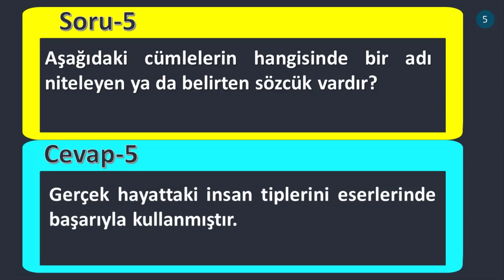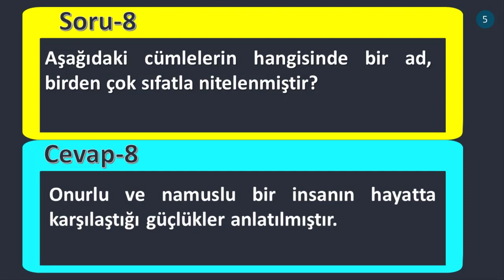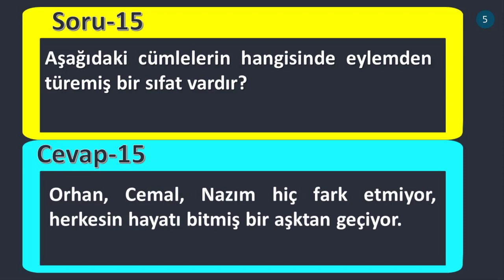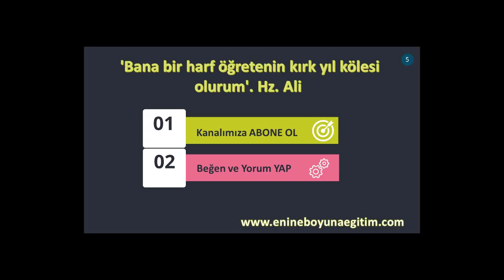2024 LGS Türkçe KODLARI, 2024 LGS Türkçe Çözümlü Sorular, 2024 LGS Türkçe Püf Noktaları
2024 LGS Türkçe KODLARI, 2024 LGS Türkçe Çözümlü Sorular, 2024 LGS Türkçe Püf Noktaları